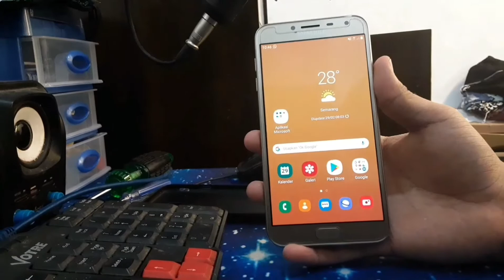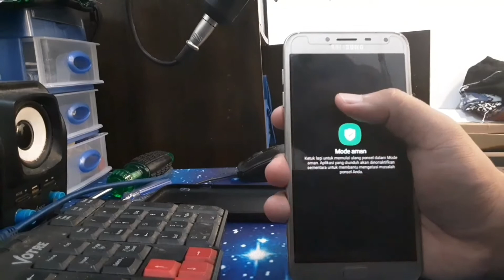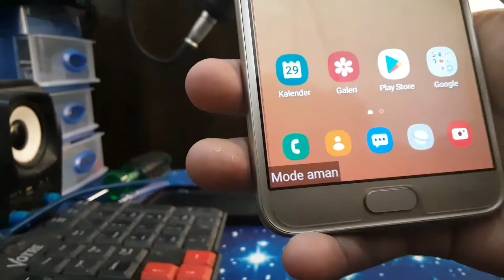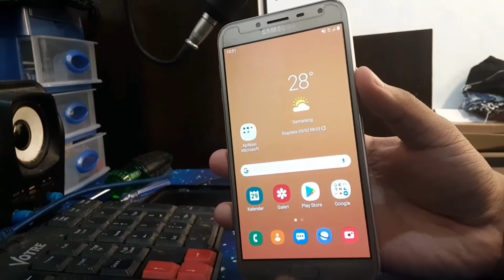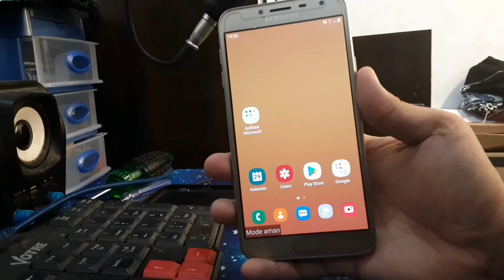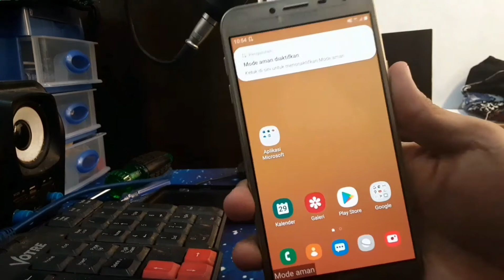❓ Safe Mode Smartphone Android Samsung || TJR-Eps06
Video TJR Episode 06 - Bagaimana Cara Safe Mode Samsung? Video ini menjelaskan bagaimana kamu bisa masuk ke Safe Mode di Hape Android Merek Samsung Galaxy.

Yang kita pake ini adalah Samsung Galaxy J4 2018
Ada 2 Cara yang saya bahas disini…

Apa fungsi Safe Mode? Fungsinya untuk mendeteksi error, apakah itu di Software atau hardware.

*Video ini diambil pakai Kamera Samsung Tab A8 2019 P205 with Stylus Pen, menggunakan Mic Bawaan Tablet, direkam di sisi kanan, sehingga suaranya dominan dari kanan.

Tutorial dalam Bentuk Tulisan bisa diakses di Website Resmi RahmanCyber di